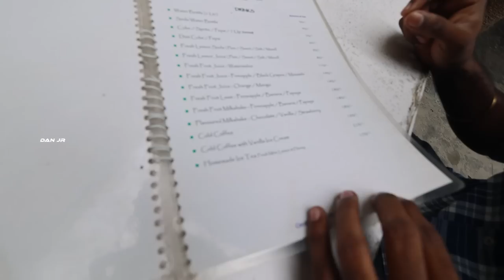English Breakfast !! KOTTAKUPPAM BEACH VLOG ⛱️ Family Trip 👪 DAN JR VLOGS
Sometimes back, my wonderful family and I went on an exciting trip to Pondicherry and stayed at Kottakuppam beach resort.

This vlog is part 1 of the Pondicherry trip, bringing the breathtaking view of Serenity beach, the satisfying English breakfast, and quality time with family.

You can't miss this place! Watch the best family time and the much-needed escape!